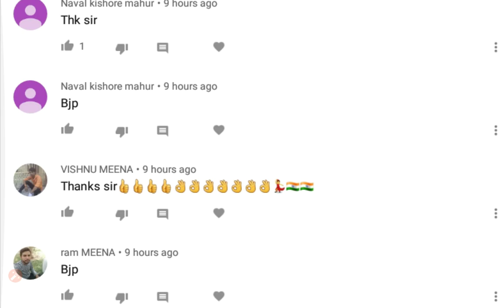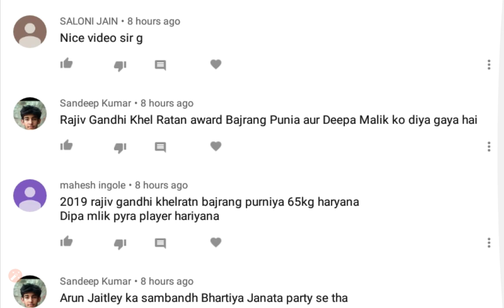अरुण जेटली के कार्यों से संबंधित टॉप 25 प्रश्न// current affairs 2019 gk questions, railway,pcs,ssc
PDF  का लिंक join my telegram

PDF के लिए जो टेलीग्राम से नहीं जुड़ पा रहे हो व्हाट्सएप ग्रुप से जुड़े.

in this video all GK questions about Arun Jaitley former finance minister of India current affairs August 2019 Arun Jaitley died on 24th August 2019 he was 67 years old. Arun Jaitley former BJP leader he was lawyer Finance Minister Defence Minister Law Minister.